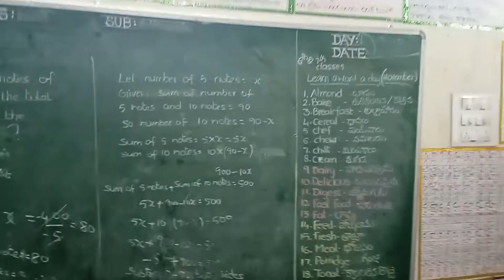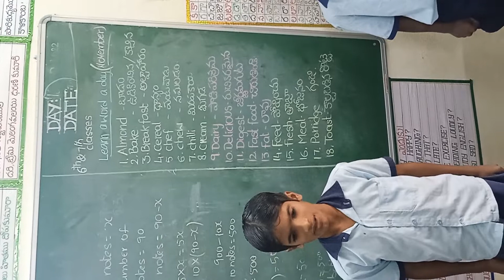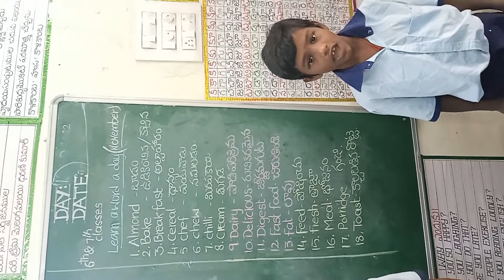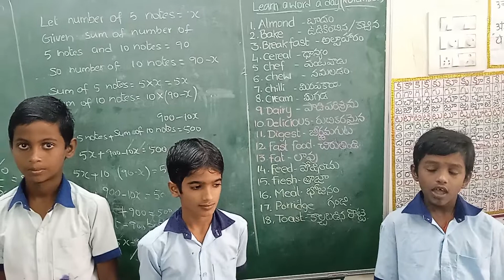1 December 2022